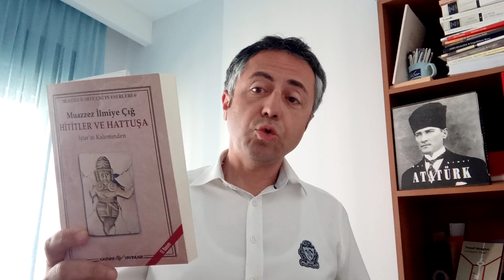Muazzez İlmiye Çığ Hititler ve Hattuşa İştar 'ın Kaleminden